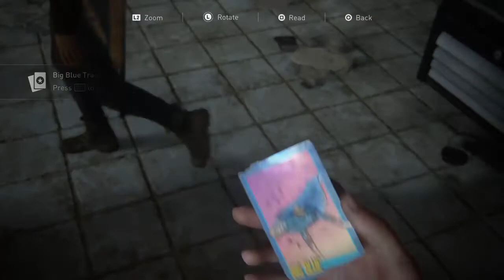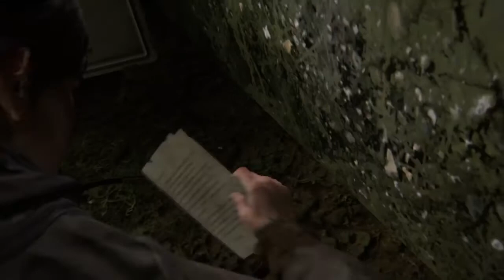The Last of Us Part 2 Walkthrough 8